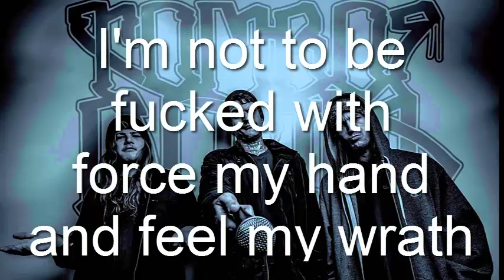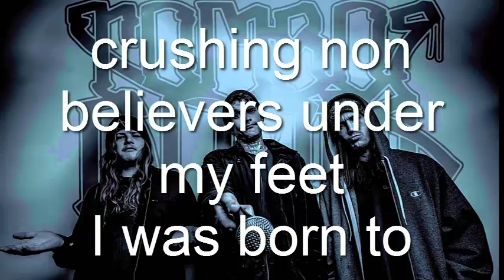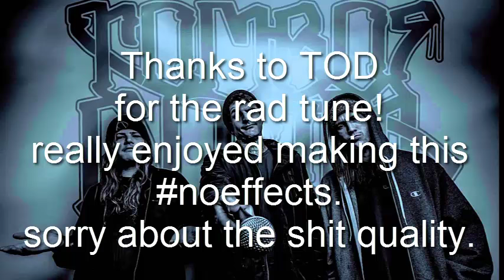TOMB OF DOOM Audition (Daniel McLaughlin)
TOMB OF DOOM (Daniel McLaughlin) audition, Hola at ya boy.
Sorry about the quality, I'm time poor so I busted in two takes.
(Y) peace.